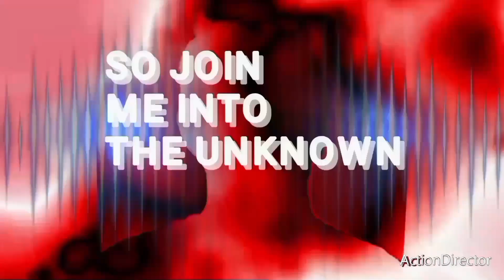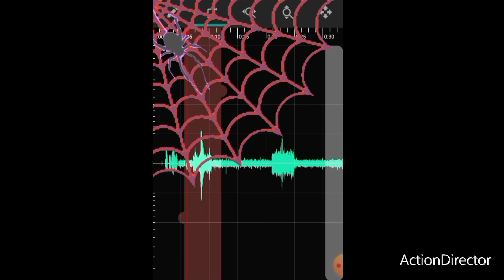(EVP) VERY CLEAR EVP CAUGHT NAME OF A GIRL